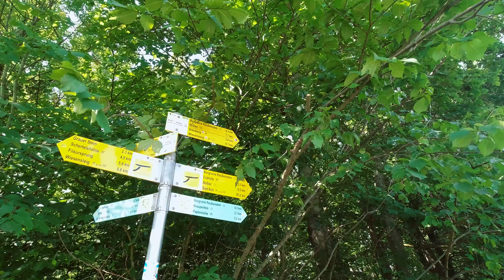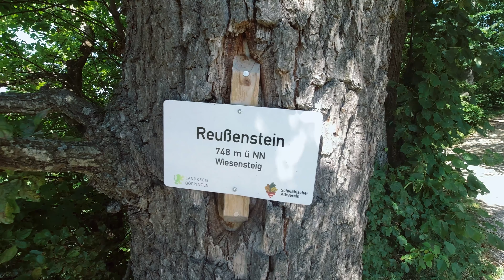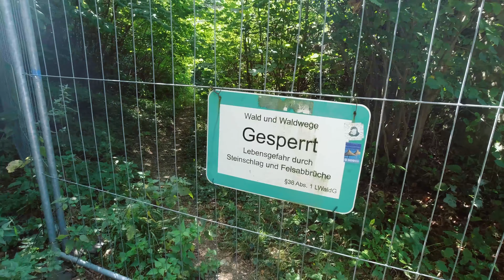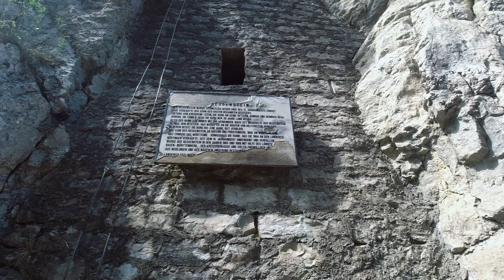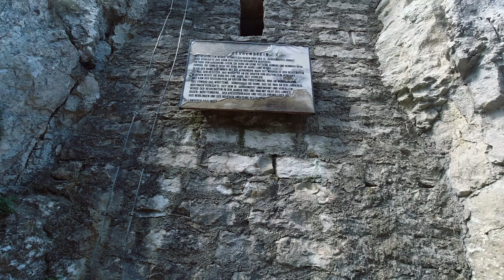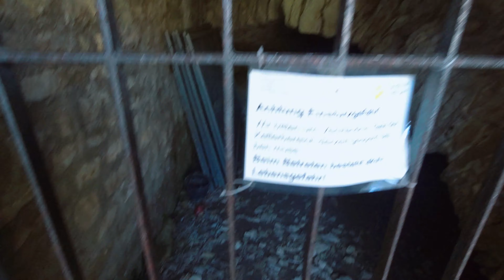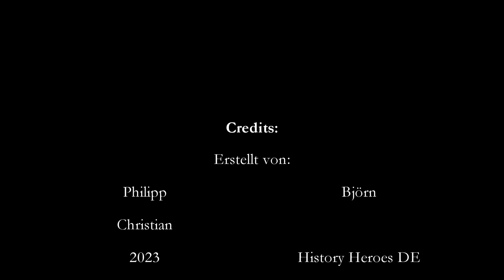Folge 41 | Des Riesen Heim - Burg Reußenstein bei Neidlingen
Die History Heroes DE sind wieder unterwegs!

Diesmal gehts zur Burg Reußenstein bei neidlingen laut sage die Heimat eines Riesen. Was wir dort gefunden haben? Seht Ihr in dieser Episode!

Wir wünschen viel Spaß beim Zuschauen!

Eure History Heroes DE